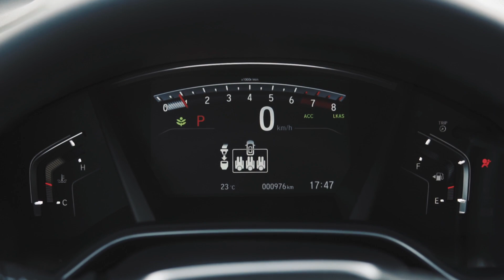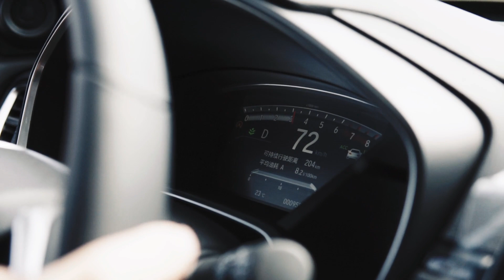在北京就能看到这片梦幻般的浩瀚星空 || 自驾游 | 巡天者 | 银河摄影 | 户外露营【Vlog007】​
Vlog | 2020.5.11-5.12 北京迎来了近期最好的天气。恰逢好友老喵喜提新车，正愁去哪儿试驾。于是我们一拍即合，到北京远郊区来了场说走就走的巡天之旅……